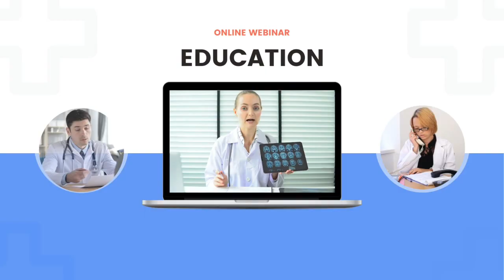UN MEDICO Y UN ODONTOLOGO FUNCIONALISTA HABLANDO EL MISMO IDIOMA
En este video les mostramos la vision interdisciplinaria Medica, Odontología y Fisioterapeutica de la disfunción postural.

             Sigan nuestra escuela en los social, les ponemos aquí , el link de la página principal, desde allí podrán acceder a todas nuestras redes
En nuestra WebApp, podrán estudiar todos nuestros cursos, la registración como VISITOR  es gratuita, y desde allí podrán adquirir todos los cursos de nuestra escuela.
No se olviden de registrarse en el canal y hacer click en la campana, así recibirán las noticias de cuando publicamos un nuevo video.